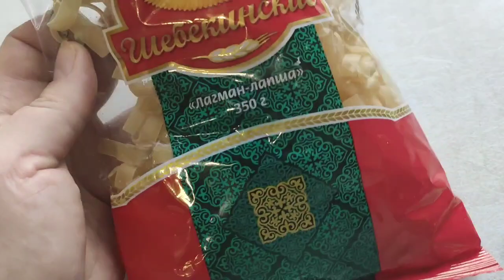Разговор по душам. Квартиру надеюсь продали🤞. Дженни весь дом заставила принимать грязевые ванны 🤦🤕😂